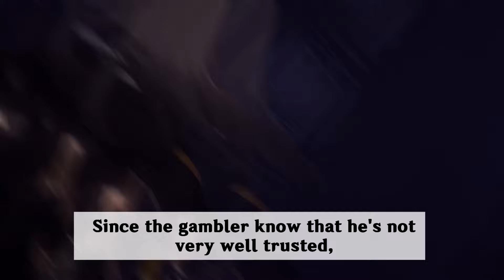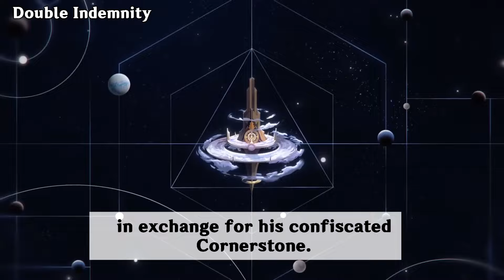How Aventurine Won Penacony in 10 Steps | Penacony Revisited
Let's assume — just assuming, now — that every time I roll the dice, there is a possibility of achieving this particular outcome... Then, I would be quite happy to make that wager.

Timestamps
0:00 Preparation
2:18 Gathering the Chips
4:57 The Ratiorine Act
6:22 Pump and Dump
7:17 Dream Sleuthing
9:24 Planning Ahead
12:52 Reclaiming What's Lost (Cornerstone) / Confronting Sunday
17:14 Fooling the Masked Fool
19:34 Rejecting Order
21:40 The Grandest Death

Dr. Ratio Trailer - Supreme Idiocy | Honkai: Star Rail
Nought May Endure But Mutability · All the Sad Tales - Honkai: Star Rail
Into the Cracked Earth · Kakavasha - Honkai: Star Rail
Farewell Penacony · HOYO-MiX - Honkai: Star Rail

Characters: Aventurine, Dr. Ratio, Sunday, Acheron, Sparkle, Robin, Black Swan, Trailblazer, Astral Express, Topaz, Jade, Diamond, Opal

Honkai Star Rail analysis
Ten Stonehearts
Four lies of Aventurine
Aventurine's Full Plan Explained
Honkai Star Rail Lore/Theory